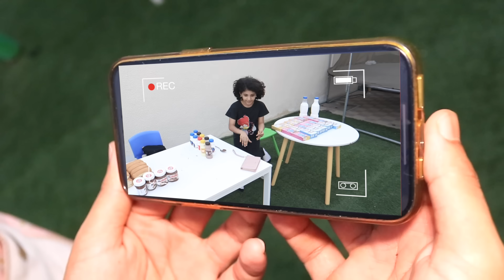قصة بياعة سندويشات النوتيلا و بياعة الشريرة !! شفا